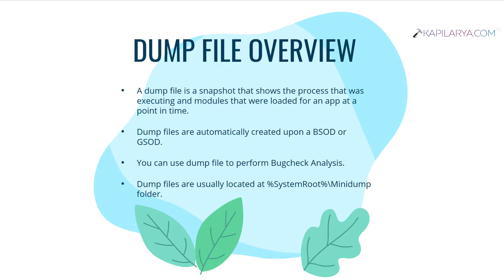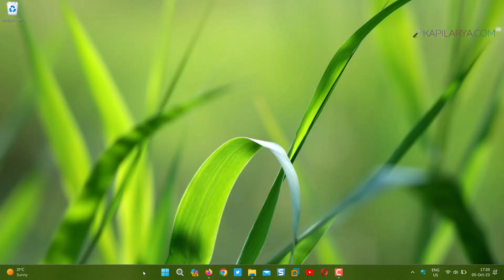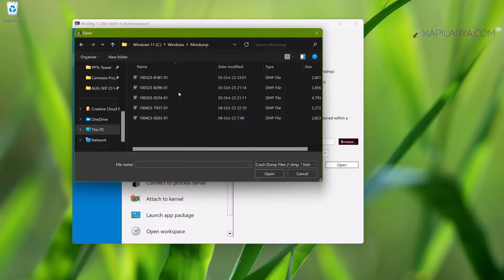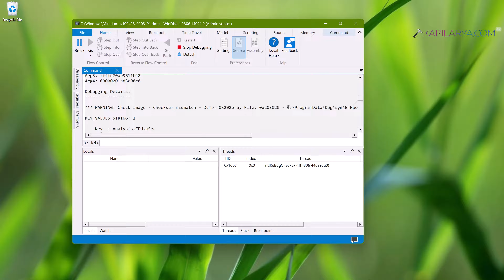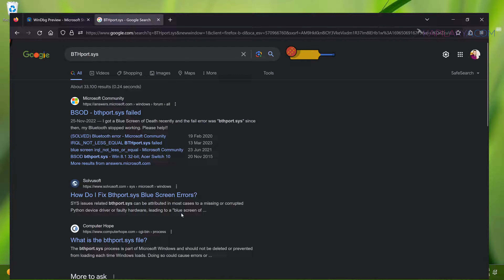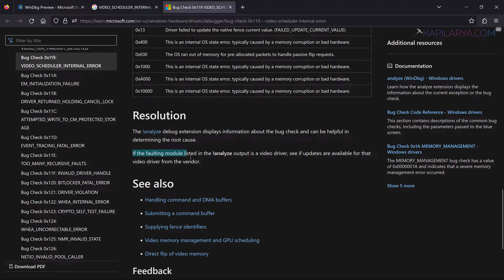How to read dump files on Windows 11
This video will show you how to read dump files on Windows 11.

We cover following things:

How to read dump files on Windows 11 using WinDbg
Windows 11 dump file location
How to open DMP file on Windows 11
Perform Bugcheck analysis of a dump file

Chapters:
00:00 Intro
00:23 Dump files overview
01:03 Read Dump files on Windows 11
05:45 End screen